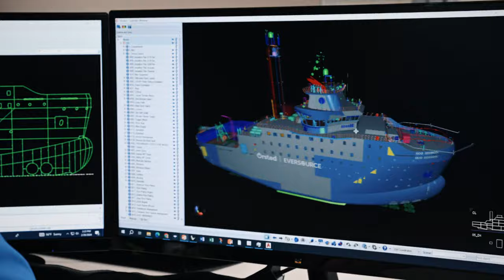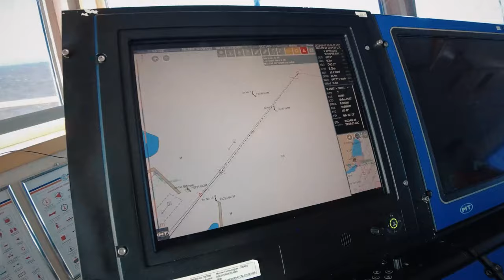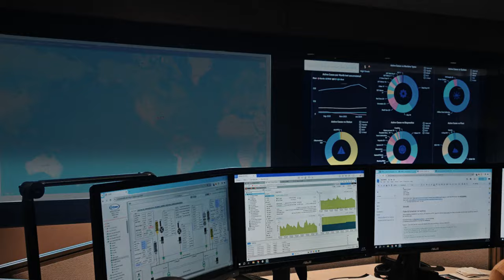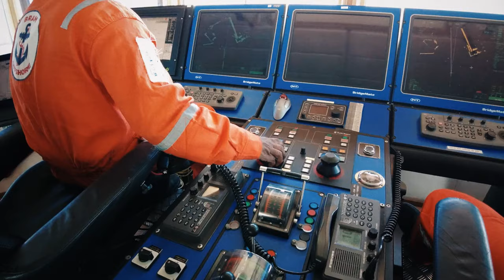ECO Company Video 2024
Edison Chouest Offshore corporate profile for 2024.